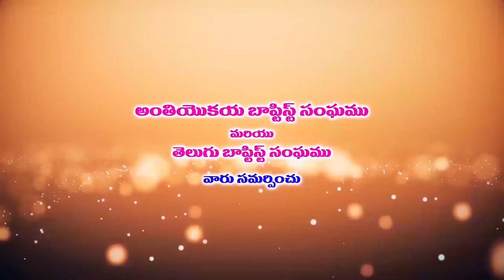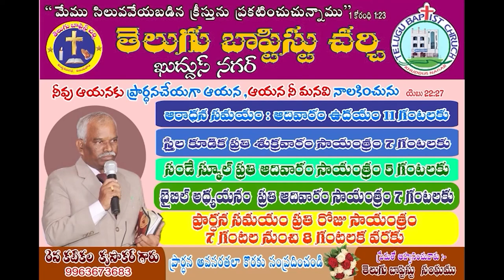krupakar garu ||28 6 22||అంశం:విని గ్రహించుట వలన కలిగిన రక్షణ భాగ్యము